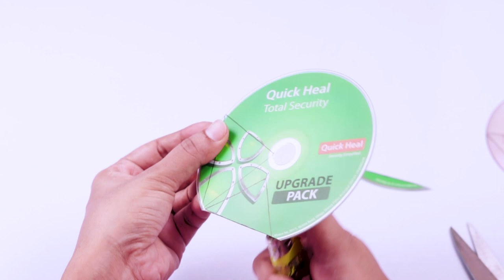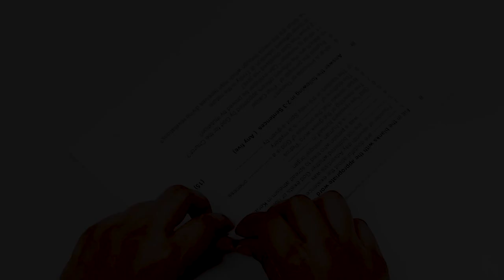How to make CD wall Hanger/ Wind Chime | DIY Room decoration ideas | Old cd craft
Hey,

In this video i will teach you how to make wall hanging or wind chime with Waste CDs.

To make this wall hanging or Wind Chime you will need:

- Waste CDs.
- Lighter
- Silver beads / Pearls
- White Cotton Thread
- Glue Gun
- Glue sticks
- Glue
- Cutter
- Scissor
- Marker
- Needle

How to make Moon and stars waste CD | Room decoration idea | DIY | Art ideas

is Video and Our craft channel. Thank you guyzz THANK YOU SO MUCH♥️😊😊

MOON and STARS
Moon wall Hanger
Stars crafts
Moon and star hanging
🌜 And 🌟🌟 art and craft
Craft ideas
DIY Room decoration ideas
Room design
Wall design
Wall hanging
CD Wind chime
Wind Chime
CD craft ideas
Waste CD craft design
Home decoration idea
Craft work
Wall hanging craft ideas diy
Hand craft work at home
Decoration idea from home
Wall decoration idea
Room decorate ideas
Decoration idea
Old cd craft idea
Craft idea with Waste materials
Best use to waste CDs
Beautiful craft ideas
CD art and craft
CD wall hanging
Moon wall hanging
CD moon star design wall henger

Music 🎶🎵.